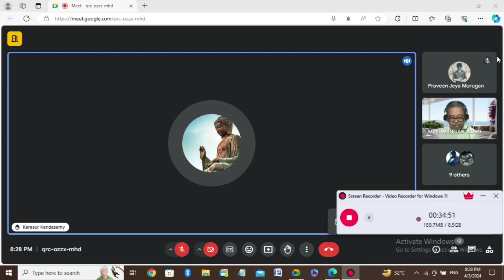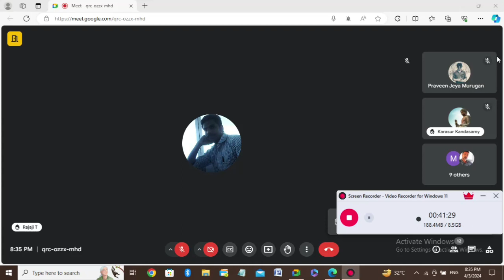தமிழவன் 'ஷம்பாலா' நாவலும் ஜார்ஜ் ஆர்வலின்,' 1984' நாவலும் பாகம் -3